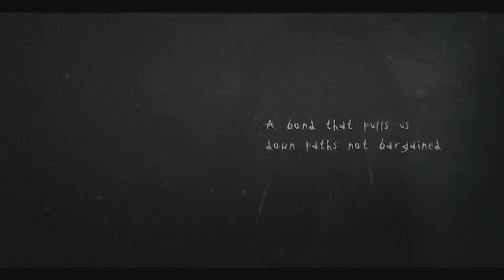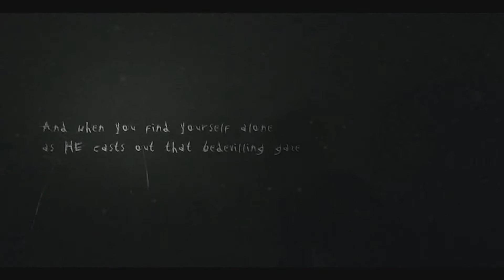Vantepaz juega Slender the Arrival parte 1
aqui un gamepley de slender uno de los mas famosos juegos de terror basado en una creepypasta !! soy algo cobarde aveces !! :P